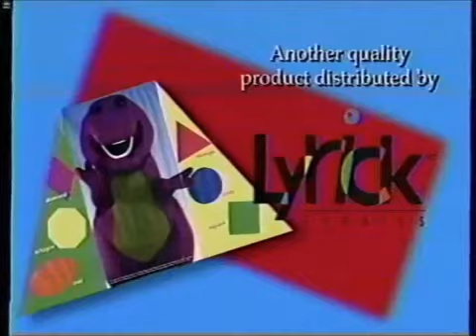There Wishes (1999 Version) Part 1